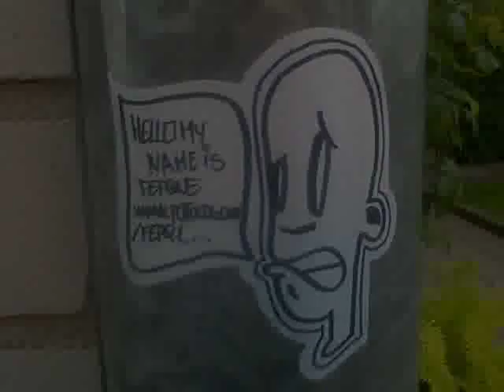Graffiti Street colors crew.wmv